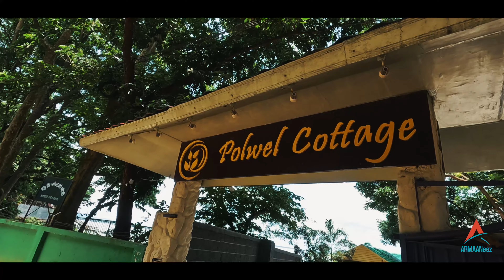Trailer of Rangamati VloG | Coming Soon